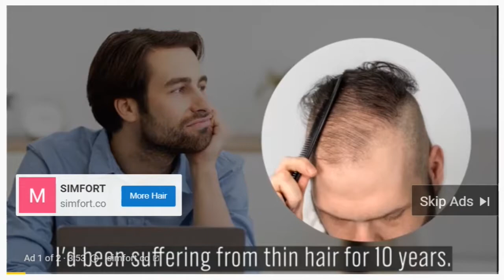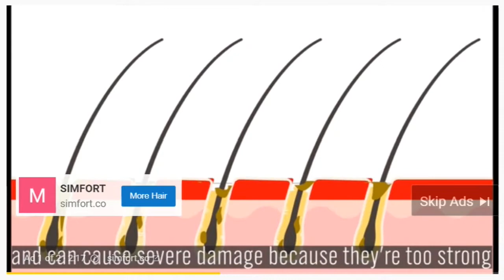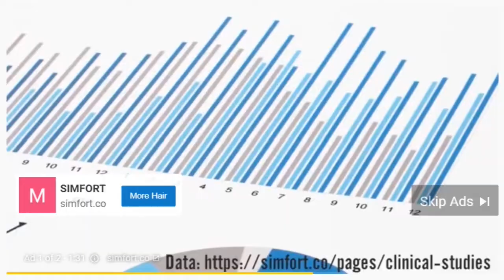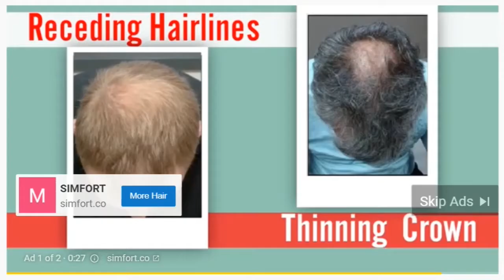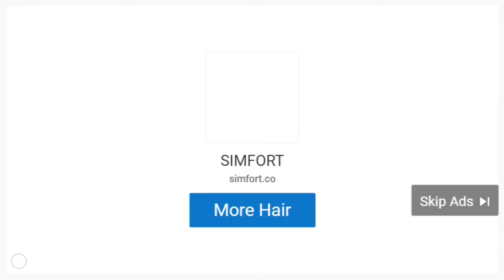ADVERTISING Simfort Foam For Men HAIR GROWTH